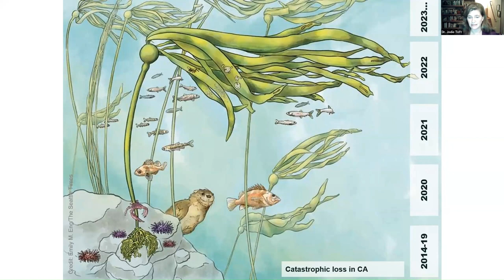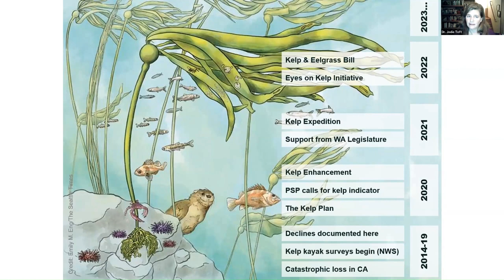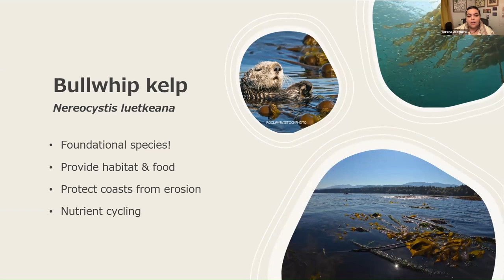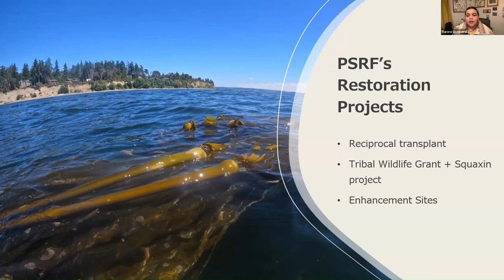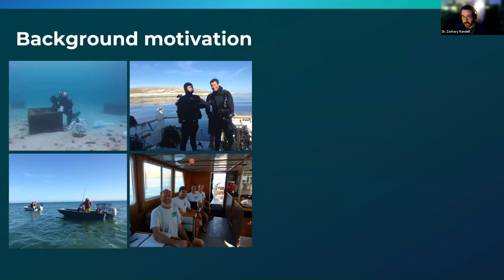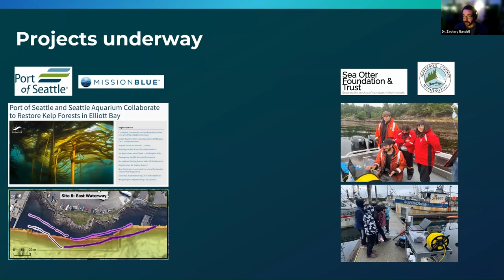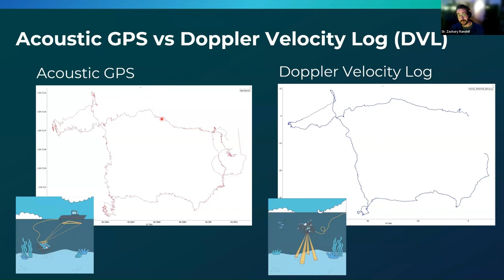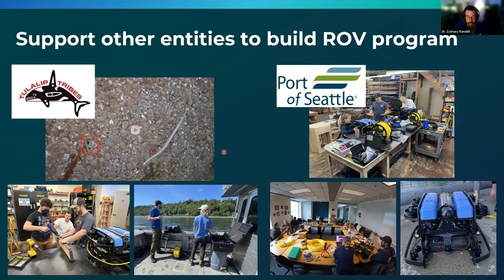Discovery Speaker Series: Restoring Kelp Forests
Kelp forests are one of the most productive habitats on the planet. They provide food and shelter for a variety of important species and help mitigate the impacts of climate change. In South Puget Sound, 80% of bull kelp has been lost in the last 50 years. Jodie Toft, Deputy Director, and Aurora Oceguera, Habitat Lab Technician from PSRF will give us an overview about kelp restoration efforts in Puget Sound, including seed banking. Zachary Randell, Research Scientist at the Seattle Aquarium, will take us below the surface to see how Remotely Operated Vehicles and Artificial Intelligence are being used to monitor kelp forests.